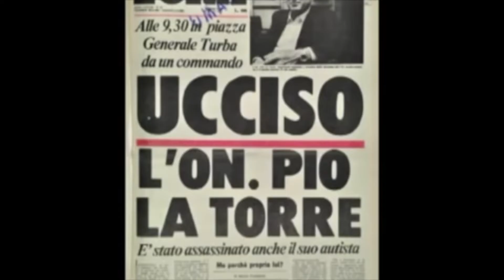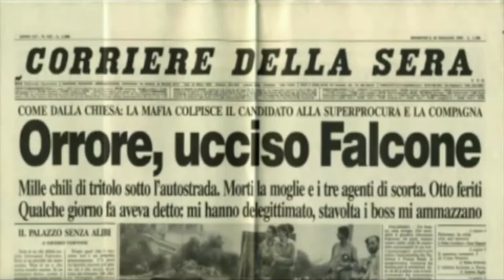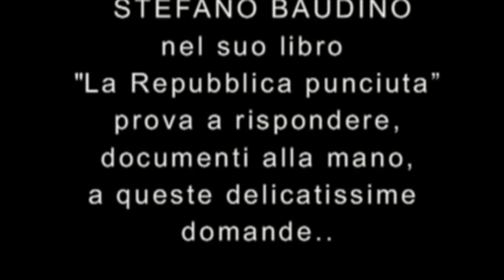LA REPUBBLICA PUNCIUTA AL SALONE DEL LIBRO DI TORINO 2019 - MONETTI EDITORE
Da chi è stata composta e quali trasformazioni ha subito nel corso del tempo l’organizzazione criminale chiamata Cosa Nostra? Quali sono stati gli effetti delle guerre di mafia che hanno insanguinato la Sicilia nella seconda metà del secolo scorso? Perché, dopo la tragica morte dei giudici Falcone e Borsellino e le bombe del 1993, la Cupola ha deciso di abbandonare la strategia stragista e di trattare con lo Stato italiano?  “La Repubblica punciuta” prova a rispondere, documenti alla mano, a queste delicatissime domande.